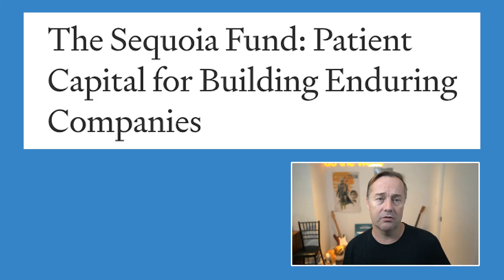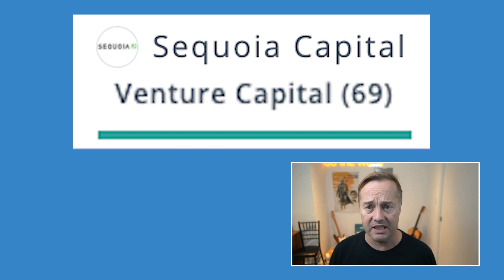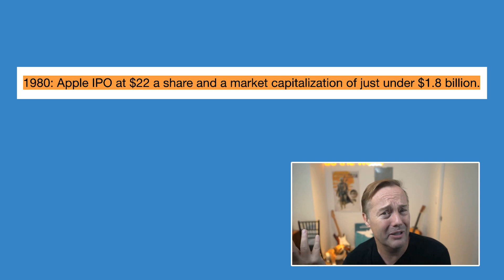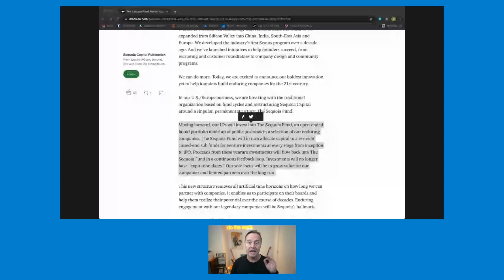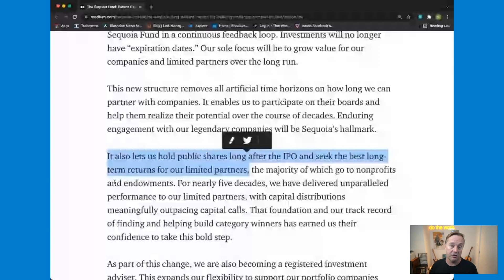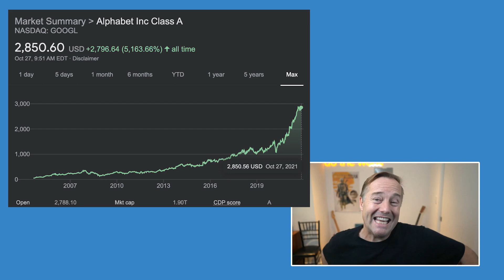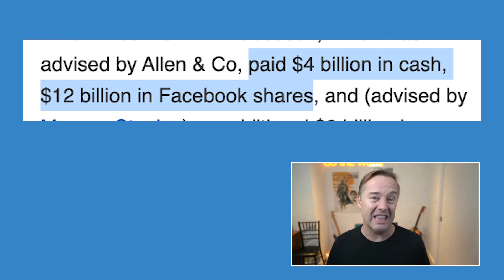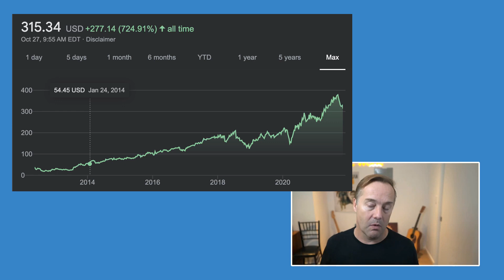Jason Calacanis reacts to Sequoia's revolutionary new fund structure | This Week in Startups